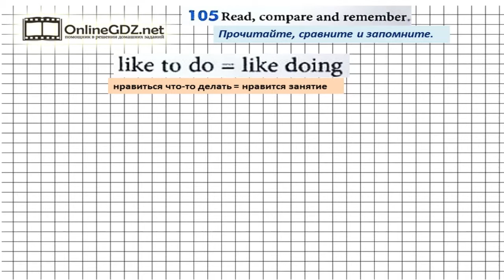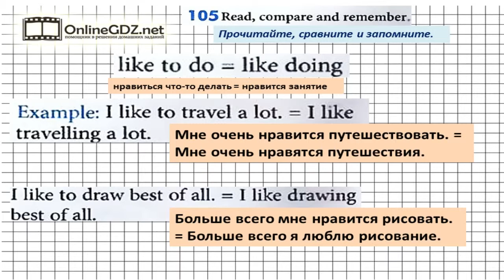Unit 1 Section 5 Задание №105 - Английский язык "Enjoy English" 5 класс (Биболетова)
В упражнении 105 приведены две конструкции, которые выражают один и тот же смысл:
like to do = like doing
нравится что-то делать = нравится занятие
Когда мы говорим, что любим, например, рисовать, то это означает и то, что мы любим рисование. (I like to draw = I like drawing). Чтобы сделать это задание без ошибок, воспользуйтесь нашим видео с решением.